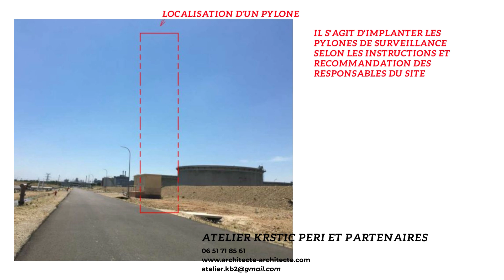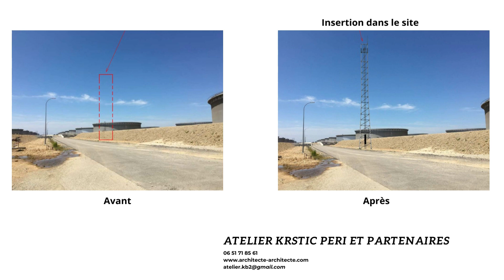Architecte Site Industriel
Architecte: conception et permis de construire de 3 pylônes de surveillance des réservoirs sur un site industriel à Fos Sur Mer 13270, route d'Arles.